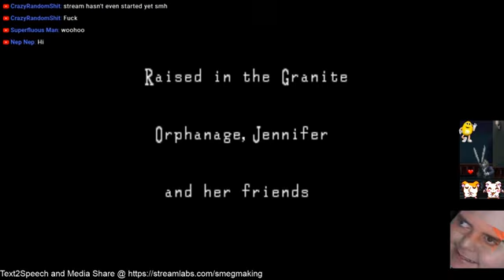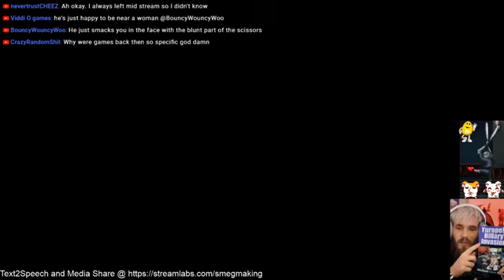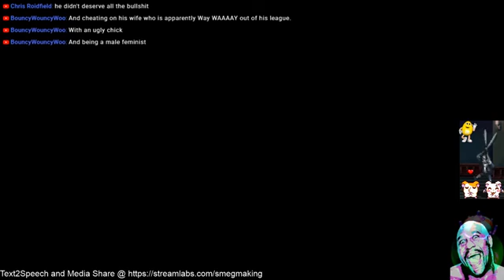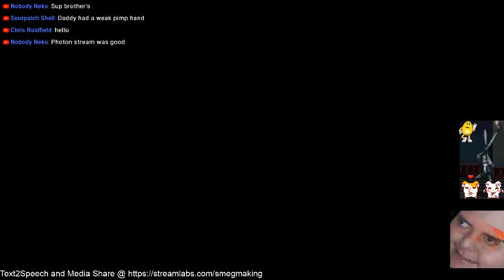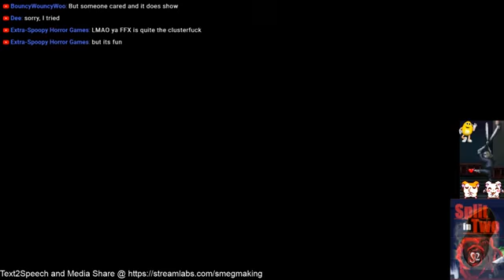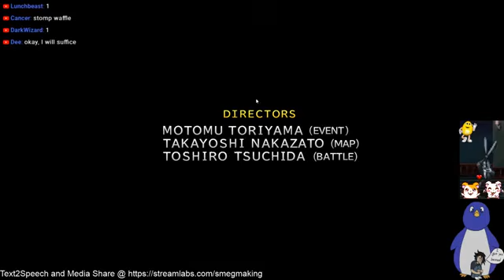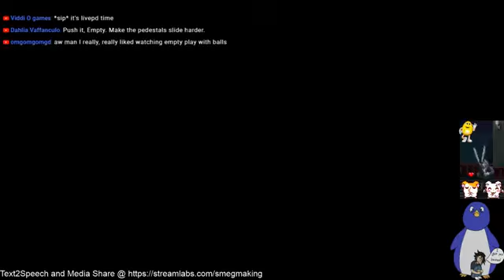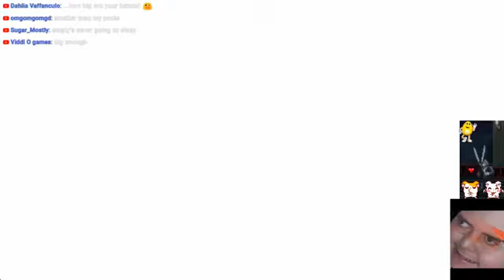Clock Tower Stream for GRIMY Peanut M&M Stealing Manlets +FFX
Mirror of Emptyhero / Smegmaking stream